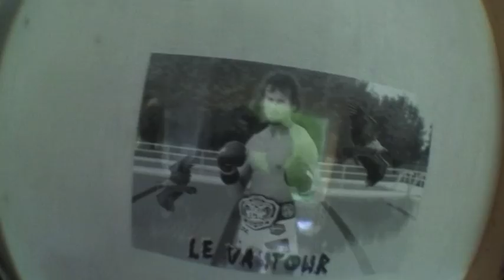Fallait pas draguer la petite soeur du Bourreau